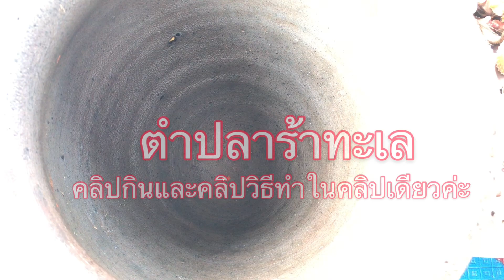กินโชว์ ซดแซ่บสตอรี่ : ตำปลาร้าทะเล แซ๊บแซ่บแสบดาก | Fin ka Firn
จกส้มตำปลาร้านัวๆ กินกับซีฟู้ดพร้อมการตำส้มตำสูตรฟินกะเฟิร์น จะกินแซ่บกินนัวขนาดไหนไปติดตามกันนะคะ | Fin ka Firn